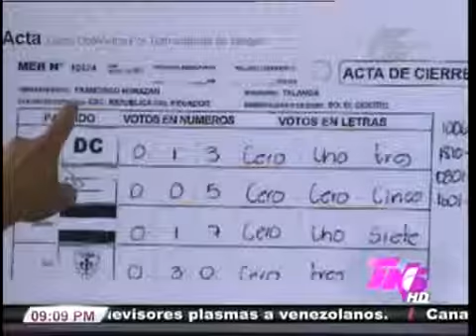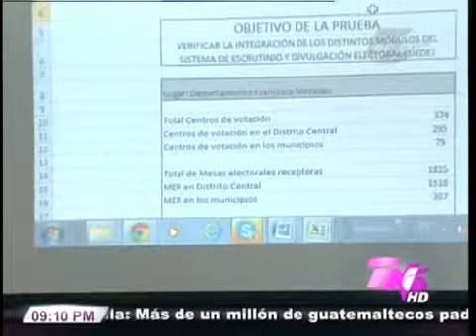TVC TN5 Estelar - Los medios de comunicación serán vigilados en las elecciones 2013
Televicentro TVC tvcplay TelevicnetroHN Los medios de comunicación que cubran las elecciones generales del 24 de noviembre serán vigilados muy de cerca para que no incumplan la Ley Electoral que les prohíbe anunciar resultados prematuros.